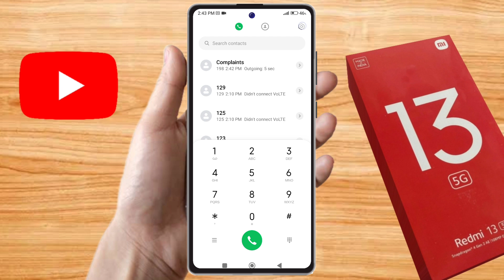redmi 13 5g call screen off problem, redmi 13 5g call karne par display off ho jata hai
redmi 13 5g call screen off problem,
redmi 13 5g call karne par display off ho jata hai,
redmi 13 5g calling screen off problem,
redmi 13 5g call karne ke bad screen off ho jata hai,
redmi 13 5g call setting,